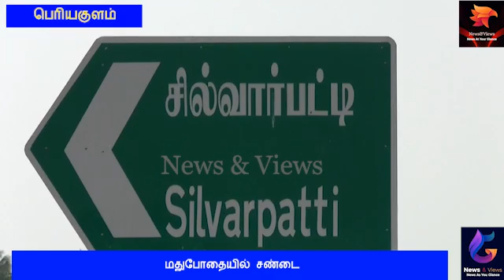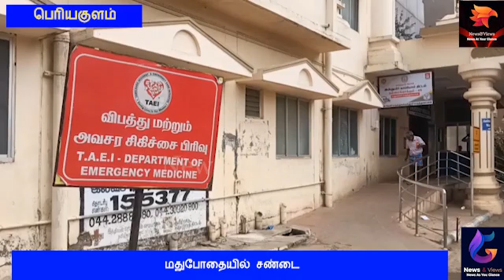மதுபோதையில் சண்டை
தேனி மாவட்டம் பெரியகுளம் அருகே உள்ள சில்வார்பட்டி பகுதியில் வசித்து வரும் முருகன் என்பவரின் மகன்கள் வீரமுத்து மற்றும் பாண்டியராஜன்.
இருவரும் லாரி ஓட்டுநராக இருந்துவரும் நிலையில் கடந்த மாதம் கோவில் திருவிழாவின் போது இருவரும் மது போதையில் மோதிக் கொண்டதில் அண்ணன் வீரமுத்து என்பவர் அவரது தம்பி பாண்டியராஜனை  அரிவாளால் வெட்டி விட்டு தப்பி ஓடி தலைமறைவானார்.   இந்நிலையில் காவல்துறையினர் வழக்குப்பதிவு செய்து வீரமுத்துவை தேடி வந்தனர். இந்நிலையில் இன்று வீரமுத்து ஊர் திரும்பிய நிலையில் உடன் பிறந்த சகோதரர் பாண்டியராஜன் மது போதையில் வந்து தன்னை அரிவாளால் வெட்டிய அண்ணன் வீரமுத்துவை பாண்டியராஜன் அரிவாளால் வெட்டி விட்டு தப்பி சென்றுள்ளார்.
  உடன்பிறந்த சகோதரர்கள் இருவர் அரிவாளால் வெட்டிக் கொண்ட சம்பவத்தை தொடர்ந்து தேவதானப்பட்டி காவல்துறையினர் படுகாயமடைந்த வீரமுத்துவை சிகிச்சைக்காக தேனி அரசு மருத்துவக் கல்லூரி மருத்துவமனைக்கு அனுப்பி வைத்து வழக்கு பதிவு செய்து அண்ணனை வெட்டிய தம்பியைத் தேடி வருகின்றனர்.